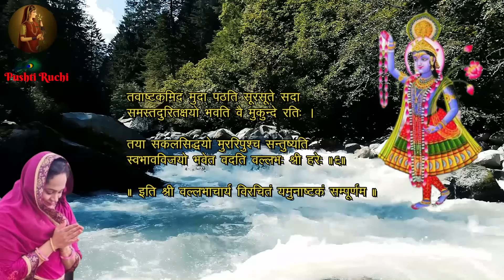श्री यमुनाष्टक | Shri Yamunashtak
● गोप मास एवं वृतचर्या का महात्म्य | Greatness of Gopmas and Vritcharya

● श्री ठाकुरजी एवं भक्त के शुद्ध स्नेह की वार्ता | Story of pure affection of ShriThakurji & Devotee

● दीपावली में सूर्यग्रहण | सेवाप्रकार | Solar Eclipse on Diwali |

● संवत्सर, चैत्री नवरात्रि, श्री यमुना छठ एवं गणगौर की भावना का माहात्म्य ।

5 Minutes Pushti Yoga | 5 मिनट का पुष्टि योगा |

● શ્રી ગિરીરાજજીની પ્રાગટ્યલીલાનું સુંદર વર્ણન |

● श्री ठाकुरजी को पोढाते समय क्या बोलना चाहिए? जरुर सुनिए |

● पूर्व जन्म और उनके कर्मो का फल और ब्रह्मसंबंध |

● Shri Yamunaji's 41 Pad | श्री यमुनाजी के ४१ पद |

● Shri Yamuna sarwasva | Vachnamrut by Shri Hariraiji Mahoday |🙏🙏🙏

● सुख - शांति - समृद्धि और प्रभु की दृढ शरणागति के लिए जरुर सुनिए महामंत्र श्री कृष्ण शरणम ममः |

● ग्रह - नक्षत्र - मुर्हूत - भाग्य - नजर इत्यादि किसको लागू नहीं पड़ते जरूर जाने।

● श्री ठाकुरजी की इन ६ लीलाओ के चित्र अवश्य घर में पधराये | -अ. सौ. सुरुचि बहूजी

● प्रभु की यह ५ प्रसादी वस्तु अवश्य साथ रखे और अपना जीवन मंगलमय करे। -अ. सौ. सुरुचि बहूजी ।